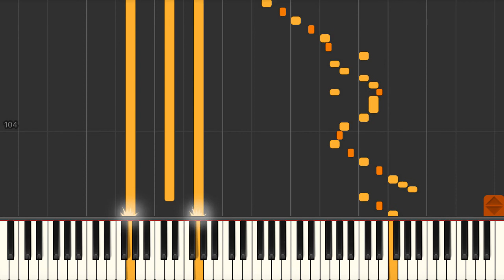Comin' Home (Chuck Leavell) - Blues piano tutorial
Comin' Home (Chuck Leavell) blues piano Synthesia tutorial. We have the sheet music and midi files if you need them.